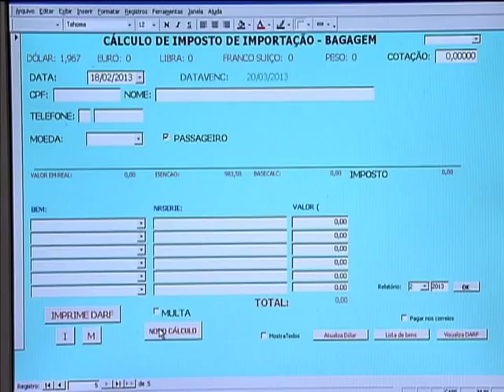Viajantes brasileiros já podem pagar imposto sobre excesso de bagagem no cartão de débito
NBR NOTÍCIAS - 18.02.13: A Receita Federal vai permitir que viajantes brasileiros paguem o  Documento de Arrecadação de Receitas Federais (Darf) com o cartão de débito no momento do desembarque. O imposto é cobrado quando, no retorno ao Brasil, o valor das compras excedem o limite de U$$ 500. Anteriormente, o pagamento do imposto só era realizado em bancos ou agências dos Correios. Com a nova medida, o processo será mais ágil. O serviço já está disponível no Aeroporto Internacional de Brasília . A partir de sexta-feira (22), o serviço também estará disponível nos aeroportos do Galeão, no Rio de Janeiro. e de Guarulhos, em São Paulo. Os 3 aeroportos concentram 80% das viagens internacionais feitas por brasileiros.